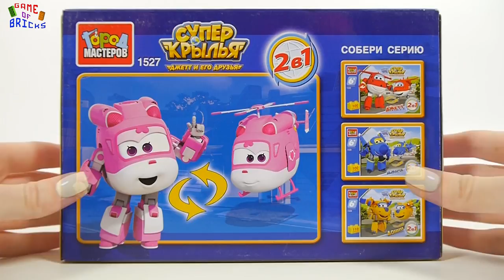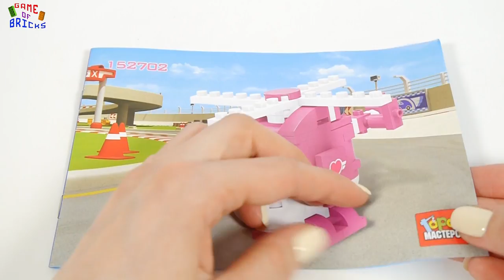City ​​of masters 1527 Lizi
City ​​of masters 1527 lizi- Bricks set unboxing and Speed Build

Music used in video:
00:00 Flow Sting by MK2
00:06 Sunny Morning by Bruno E.
01:08 Darker Thoughts by Silent Partner
05:32 Daily Beetle by Kevin MacLeod is licensed under a Creative Commons Attribution licence
10:20 Lucky Duck by Silent Partner